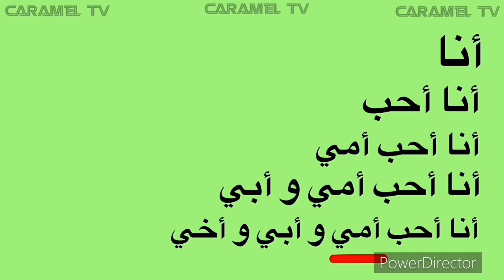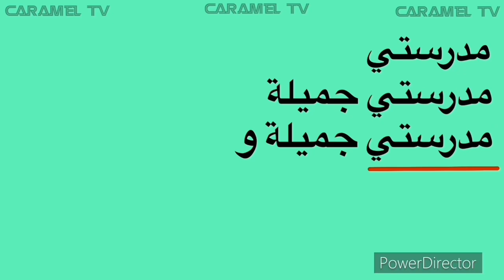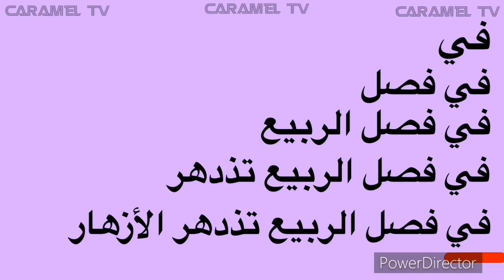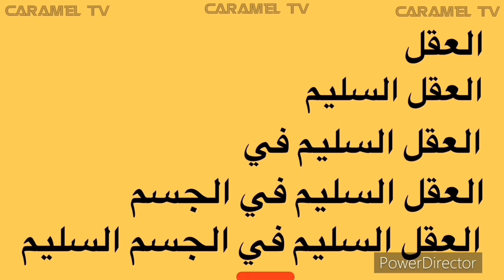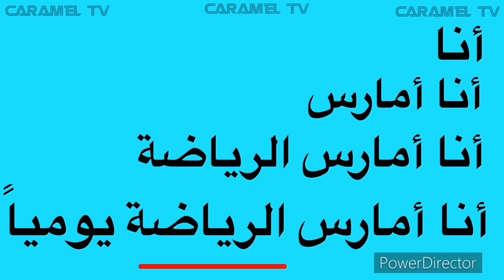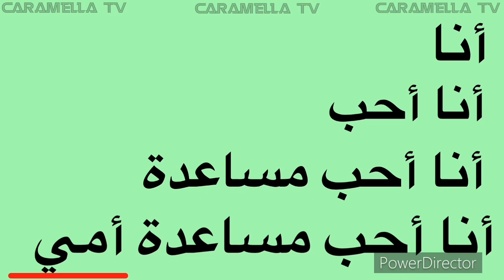تعلم القراءة للاطفال بالطريقة الهرمية الحديثة @carameltv7945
تعليم الاطفال القراءة بالطريقة الهرمية الحديثة @carameltv7945